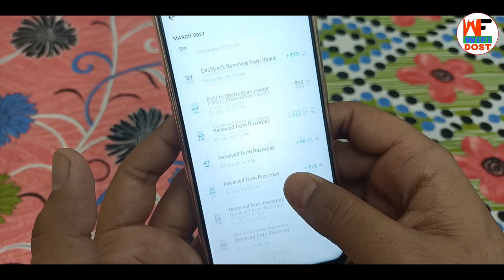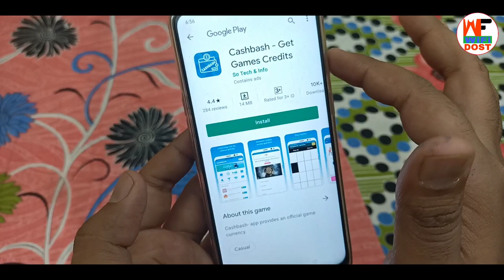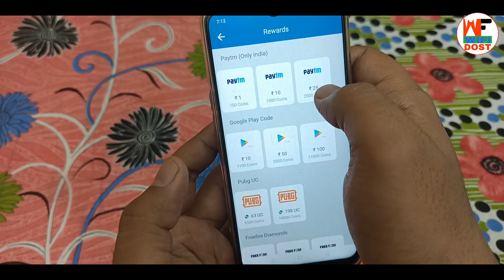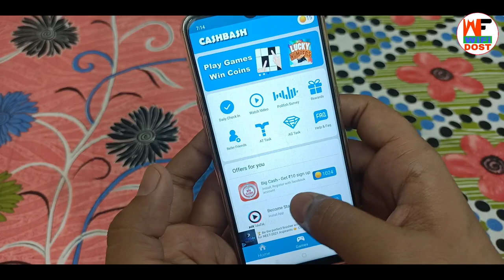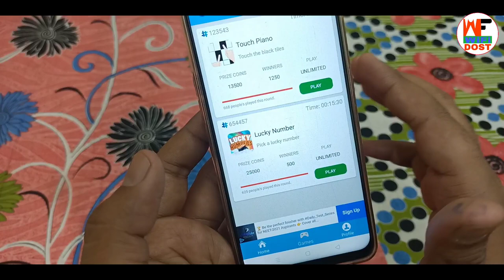Minimum Redeem Only Rs. 1 | paytm se paise kaise kamaye | paytm cash earning apps | free paytm cash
Refer Code :- fejQf2

🔴 My Use 🔴